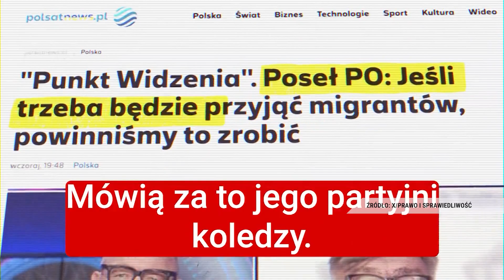“TYLKO PIS MOŻE POWSTRZYMAĆ TUSKA”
Komentarze i opinie publicystów.